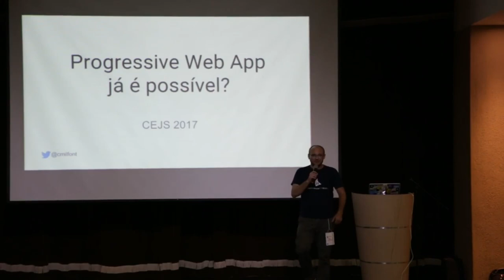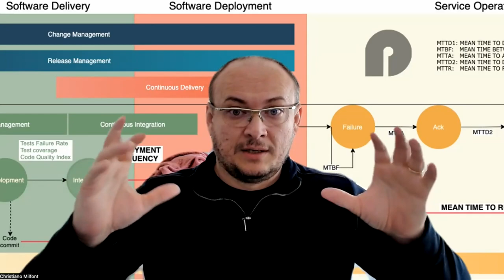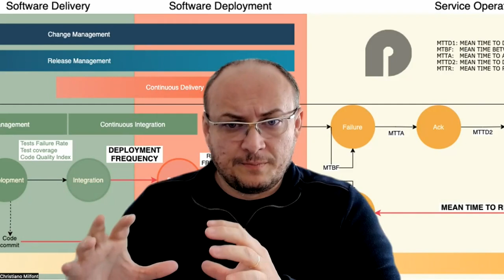Java é a maior empregabilidade no Brasil, mas Nodejs anda junto!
00:00 Intro
00:16 Formação 2021
01:50 5 Maiores redes de farmácia do Brasil